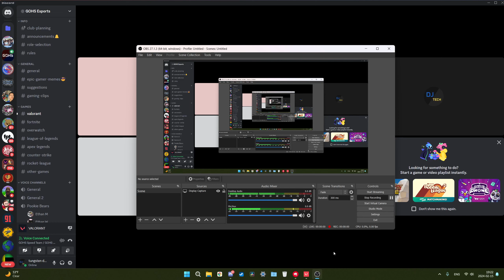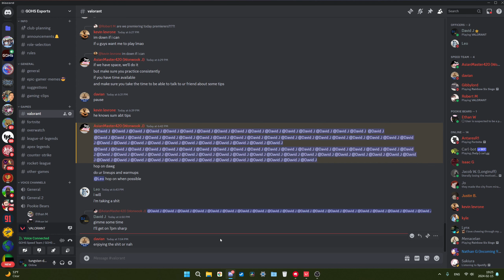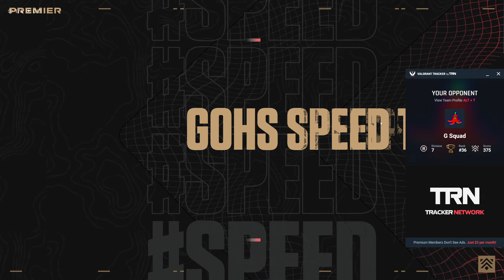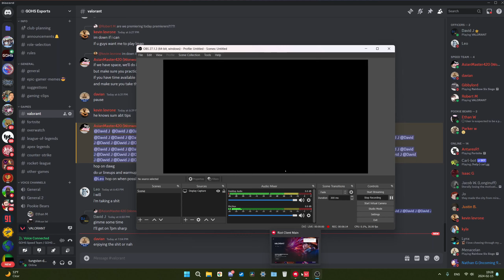Speed Team Qualifies and CRUSHES the G Squad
GURRRRRRAIM /ɡʊrːːːeɪm/

WE QUALIFIED FOR PLAYOFFS
THE G SQUAD DEVASTATED